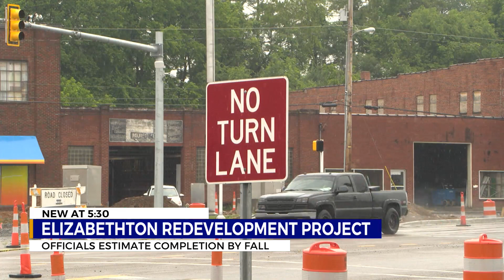Elk Avenue construction project's completion date pushed back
Initial completion date was expected for June 30 but has now been pushed back to mid to late Fall of 2023